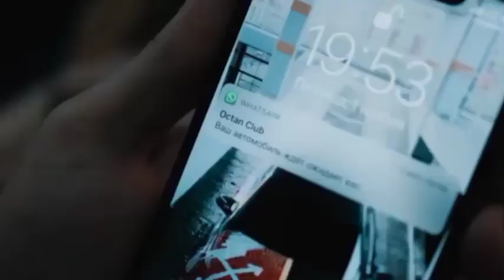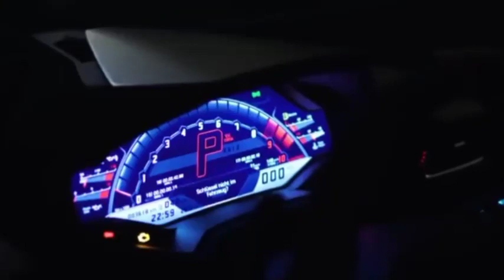[FREE FOR PROFIT] Hard Trap Type Beat Instrumental 2021 Reggaeton